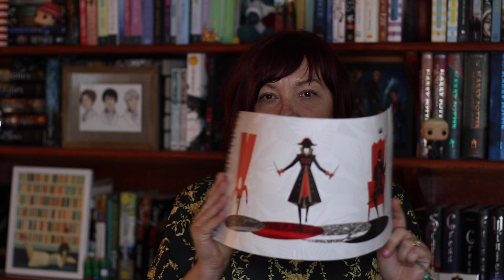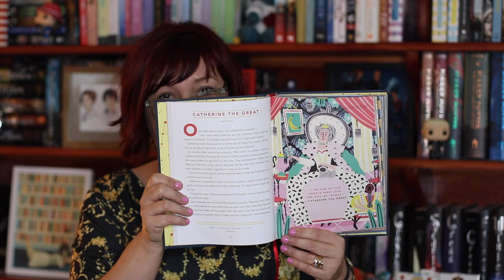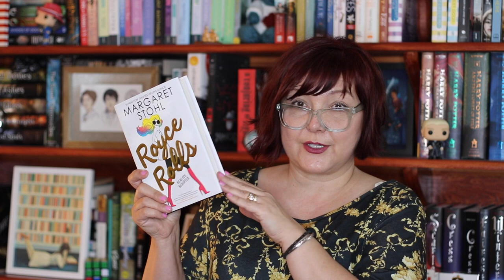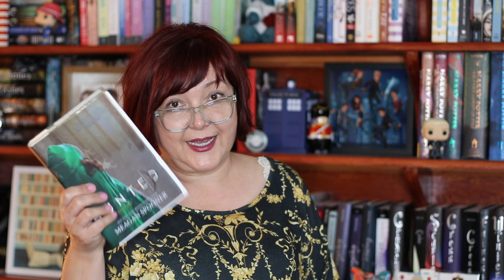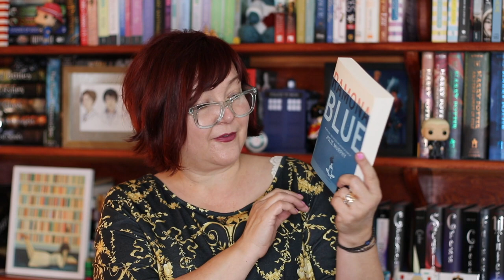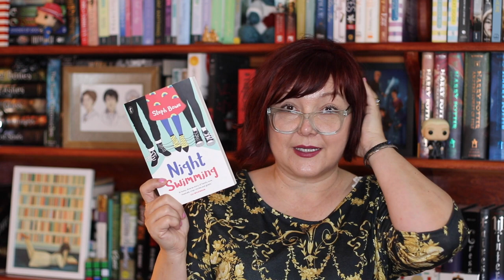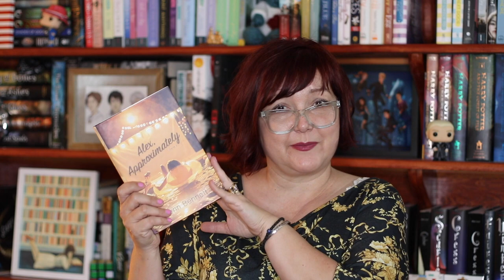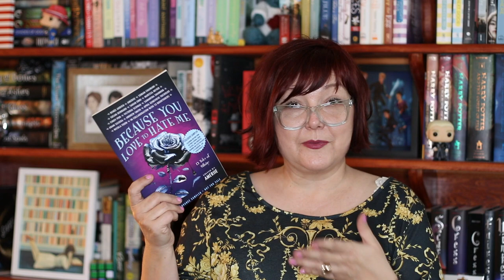SOOOOOO MANY BOOKS | Spring BOOK HAUL (25+ books!)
Oh boy, did I ever accumulate a TON of books since January! So, in an effort to do a little catch-up, I updated my TBR with a huge book haul. Shhhhhhh, don't tell my husband!!!

What books have you purchased lately? Are they mostly contemporaries? I seem to be getting more of those as the weather heats up (I'm, of course, writing this with cloudy, gray weather outside). Be sure to link your latest book hauls in the comments below, so I can check them out!

I'm a book reviewer, a baker and a carpool maker. In other words, that mom reading a book and polishing her nails in the school pick up lane? That's me. Watch out, because when I love something I can't help telling everyone about it.

I'm also a reviewer for Mundie Moms (Mundie Moms' Grown-Up Book Reviews & Mundie Kids) and Page Turners Blog.